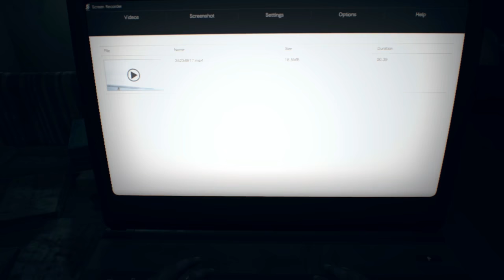Resident Evil 7 | The Wrecked Ship | Madhouse Walkthrough Playthrough [Playing as Mia]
What’s up everyone! My name is PersNikity and welcome to Part 9 in my Resident Evil 7, Madhouse Mode walkthrough. This video contains all gameplay and cutscenes along with helpful and entertaining commentary.

- The Entire Wrecked Ship
- Mia's Flashback
- Fixing the Elevator
- Saving Ethan

If at any point you enjoy what I’m doing and saying in the video let me know by tickling that Subscribe button, giving the video a Thumbs Up and Share, and leaving a Comment below so we can talk about it!

Give me a Like on Facebook!